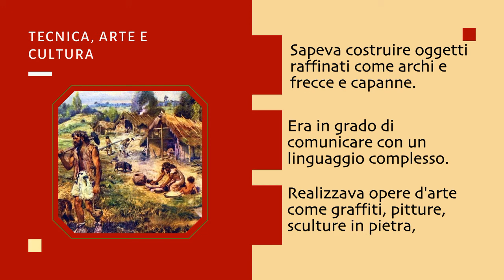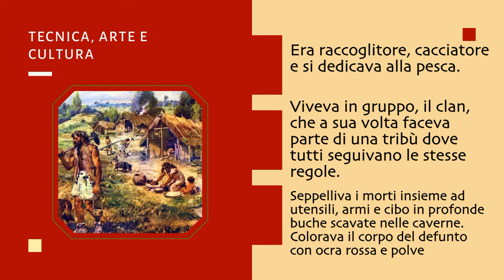Riassunti di storia: l'uomo di Cro-Magnon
Schemi, riassunti e immagini per conoscere l'uomo di Cro-Magnon in modo semplice e rapido.